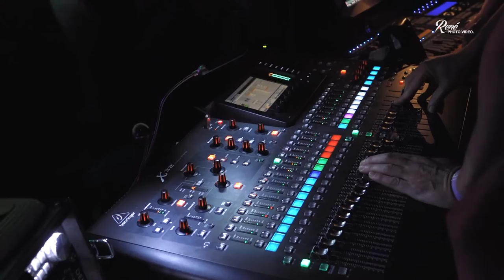Horkýže Slíže TO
Krátky záznam z vystúpenia skupiny Horkýže Slíže a Fishing Strips , 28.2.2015 v DK Topoľčany.

René Photo.Video.